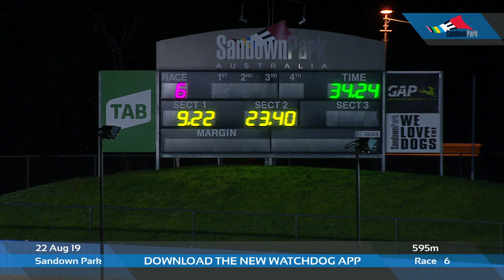SAN THU 22 AUG 19 R6